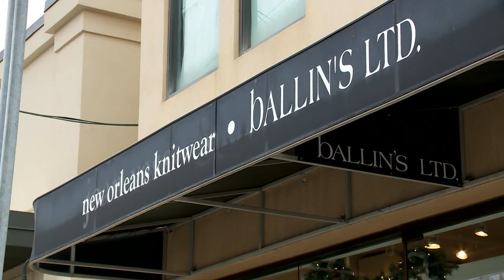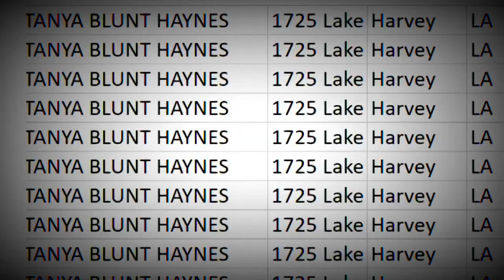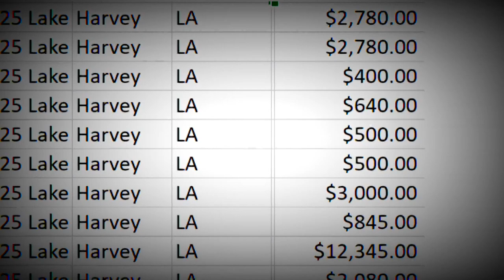Subpoenas issued over purchases made by Mayor Cantrell's image consultant, sources say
Sources confirm the FBI is looking into purchases made by Tanya Blunt Haynes, including high-end clothes bought for Cantrell.